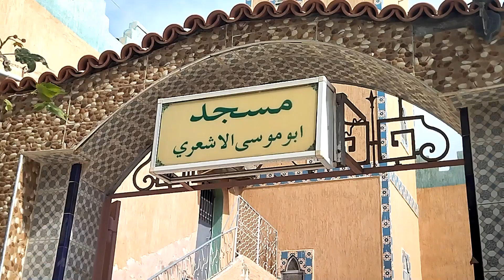المؤذن عماد محمدي بمسجد موسى الاشعري بني صاف صقلى عين تموشنت 01_10_2021